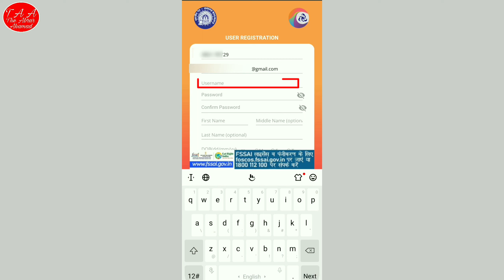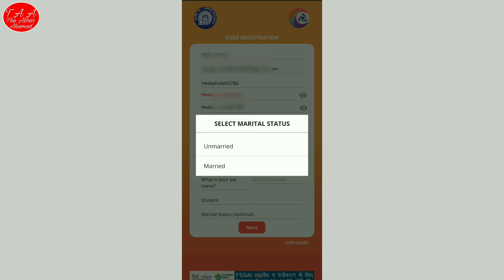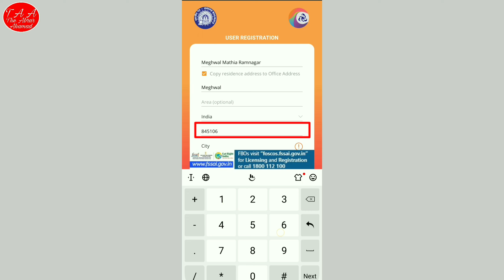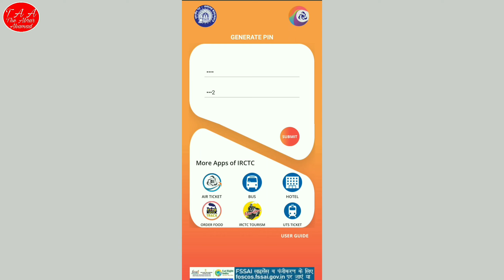How To Create New IRCTC Account | Creat New IRCTC User ID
Today We know How To Creat irctc Account.

How_To_Creat_New_irctc_Account_2022